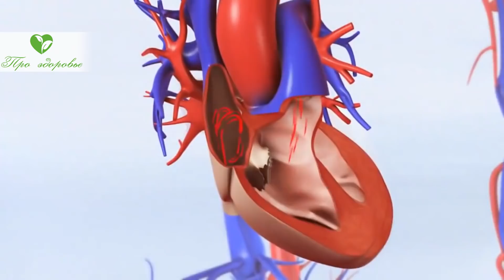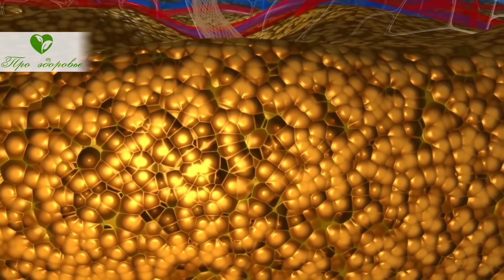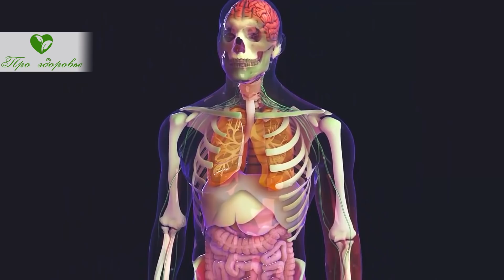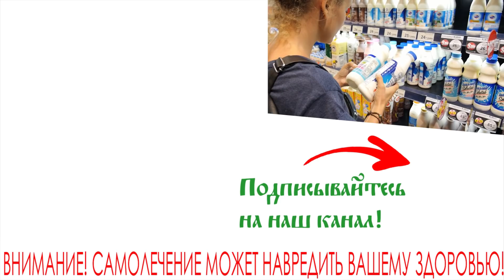Новейшее открытие учёных! Молоко возрождает печень, кишечник, сердце и сосуды, обмен веществ и даже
Что полезного содержится в молоке? Какими свойствами обладает молоко? Как используется в медицине молоко? Кому противопоказано пить молоко? Смотрите видео до конца и узнаете о том, когда можно пить молоко!
Молоко является продуктом, с которого начинается питание малыша и в течение всей жизни это вещество, которое помогает поддерживать жизненный тонус и применяется даже в качестве лечебного средства.
Однако не все люди одинаково хорошо переносят молочные продукты. У них не хватает фермента, расщепляющего молочный белок, поэтому возникает дискомфорт в животе, расстройство стула.
В таком случае молоко и молочные продукты употреблять не стоит, чтобы не привести к развитию серьезной патологии желудочно-кишечного тракта.
Для всех остальных молоко и молочные продукты полезны в любом возрасте.
Что полезного содержится в молоке?
Молоко универсальный продукт, предназначенный для выкармливания потомства, поэтому он богат необходимыми для жизнедеятельности веществами.
В молоке содержатся белки, причем они находятся в легкоусваиваемой, доступной для быстрого расщепления форме. Жиры молока также хорошо расщепляются и поставляют организму энергию и материал для образования клеточных структур.
Среди витаминов высокая концентрация витаминов А, группы В и витамина Д.
Минералы представлены широким ассортиментом, среди которых кальций, необходимый для построения и укрепления костей, калий, нужный для нормальной работы сердца.
Какими свойствами обладает молоко?
Имея полноценный по количеству и качеству нутриентов состав молоко обладает следующими положительными качествами:
Обогащает организм полезными и необходимыми веществами;
Способствует активации обмена веществ, что приводит к улучшению функций органов и систем, помогает справиться с бессонницей и способствует регенерации клеток;
Обладает мягким мочегонным эффектом, постепенно удаляя лишнюю жидкость из организма;
Стабилизирует состояние иммунной системы, улучшает состав микрофлоры кишечника;
Является средством профилактики остеопороза;
Позволяет упорядочить обмен жиров, что способствует нормализации веса;
Участвует в формировании мышечных волокон;
Способствует нормализации работы сердечно-сосудистой системы, регулирует артериальное давление;
Помогает наладить лактацию в послеродовом периоде у молодых мамочек.
Молоко может использоваться не только как продукт питания, но и как лечебное средство.
Как используется в медицине молоко?
Многие молочные продукты являются продуктами диетического питания. Особенно это относится к обезжиренным кисломолочным продуктам.
За счет натуральной, естественной ферментации они хорошо усваиваются, содержат необходимые для кишечника бактерии, создают среду для активизации резидентной микрофлоры.
Творог в своем составе имеет необходимую для построения клеток печени аминокислоту, поэтому назначается дополнительно для пациентов, страдающих заболеваниями печени.
Молоко имеет щелочную реакцию, поэтому нейтрализует излишки кислоты в желудке, помогает при изжоге и отрыжке.
Молоко является сильным сорбентом, нейтрализующим и выводящим попавшие в организм токсины, поэтому оно применяется для дезинтоксикации организма при отравлениях и в качестве профилактического средства при работе с ядовитыми веществами и при наличии вредных условий на рабочих местах.
Теплое молоко, с добавлением сливочного масла, боржоми или мёда является сильным отхаркивающим и успокаивающим кашель средством. Оно применяется во время заболеваний, протекающих с поражением органов дыхания.
Добавление молока в ванны, молочные маски способствуют регенерации и очищению кожи, помогают при дерматологических проблемах, сухости и шелушении кожи. После процедур с добавлением молока кожа становится гладкой и блестящей.
Кроме положительных свойств молоко может оказывать на организм также и некоторое негативное воздействие. Особенно если употребляется довольно жирное цельное молоко, а не используются кисломолочные продукты.
Кому противопоказано пить молоко?

➤➤➤О НАС:
Канал посвящен здоровью:

➤➤➤ВНИМАНИЕ!